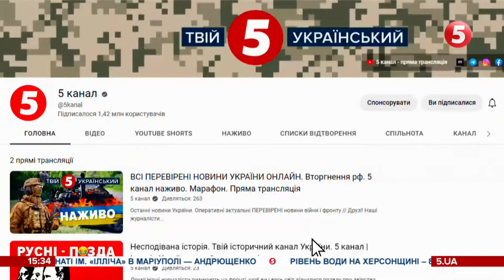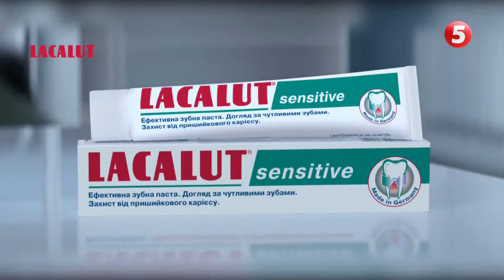💪Мости встояли, Миколаївщина не підтоплена – заява Віталія Кіма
Миколаївщина не підтоплена. Вода на рівні 50 сантиметрів у Снігурівці, але це нижче за критичну точку. Про це в етері національного марафону повідомив чільник ОВА Віталій Кім.

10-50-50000 - будь-яка сума має значення.

Разом переможемо!
Слава Україні!